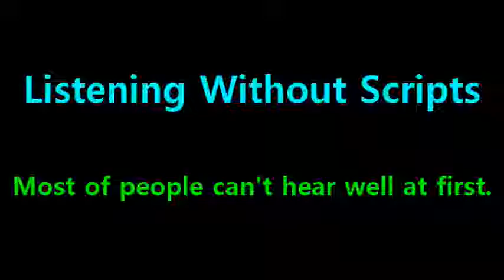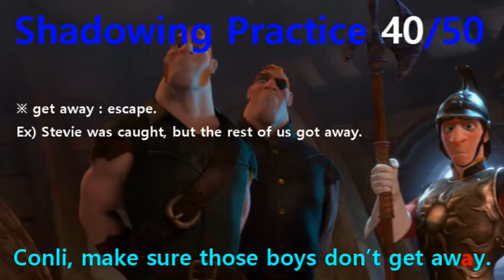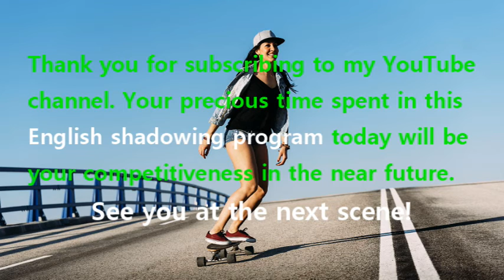[English Shadowing] Tangled #371 - Conli, make sure those boys don’t get away.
#365 : Go, live your dream. // I will. // Your dream stinks. I was talking to her.
#366 : Thanks for everything!
#367 : I believe this is the man you’re looking for. // You got me.
#368 : Sir, there’s no sign of Ryder.
#369 : Maximus. // What’s he doing?
#370 : A passage. Come on men, let’s go.
#371 : Conli, make sure those boys don’t get away.